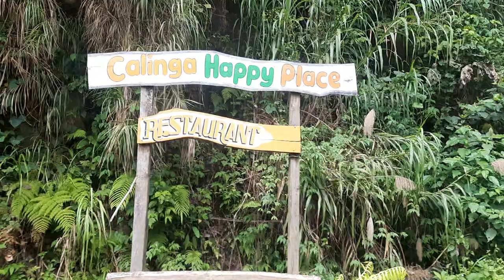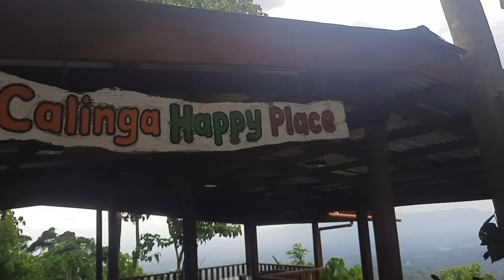calinga happy place